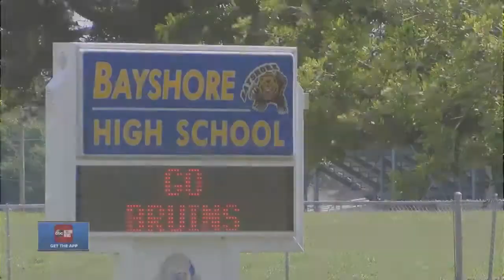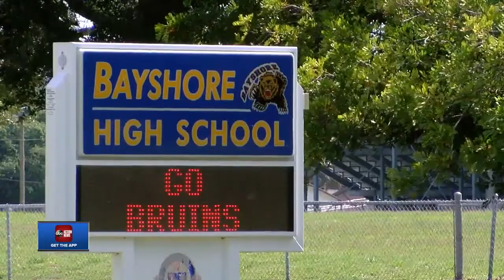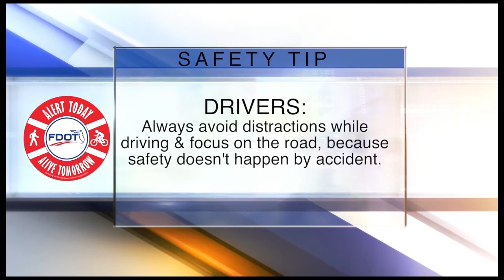ABC Action News on Demand | May 23, 1030PM